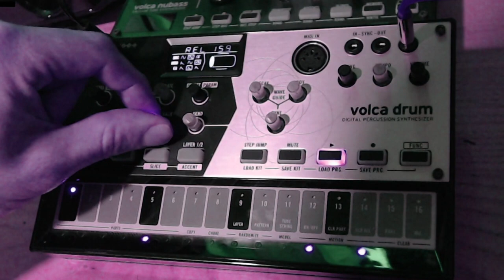VolcaDrum SpaceDub - AllRandomizedSequence - NotSoRandom Ver.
Every trigs has a chance of play that range from the 25% to the 50%.
That's the way i randomize all the sequence. In the end i "untrig" all the triggers in order to reset all the probability and let you ear the difference. All the pitch variations comes from the modulations. Only one pattern.
This video was made for the HWJChallenge of the 28/2/2020 that says:
"this weekend I want to hear you use chance elements. It can be as simple as pulling ideas from a hat, flipping a coin to select some chords, rolling a dice to select a tempo. Or even in a lot of cases setting your machines up to do it for you."
But then i realized that i just totally forgot to let the Vdrum play by himself, so i did another video for the HWJC and in that i explain what i do when i do it. Check it here: